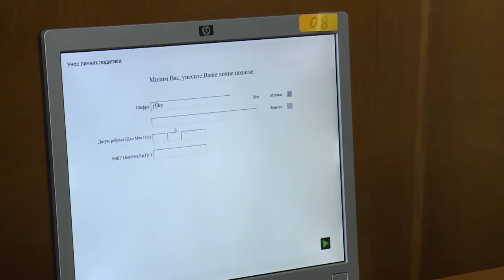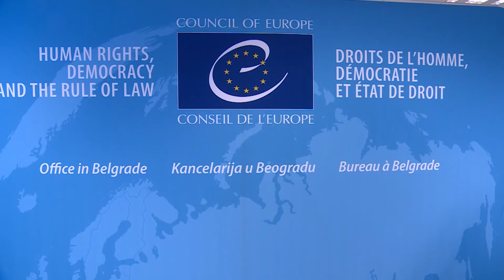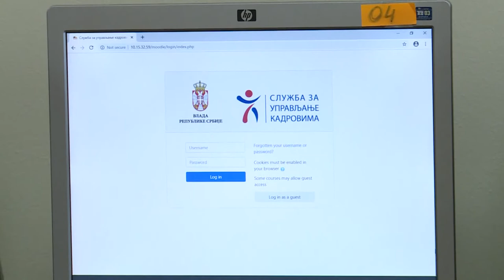DEFINISANI KRITERIJUMI I USLOVI ZA ZAPOŠLJAVANJE JAVNIH SLUŽBENIKA